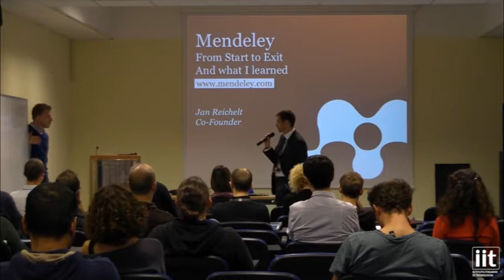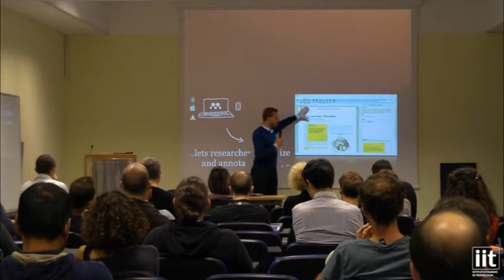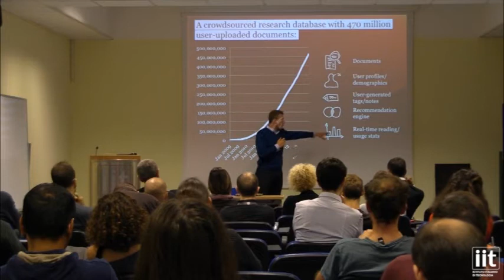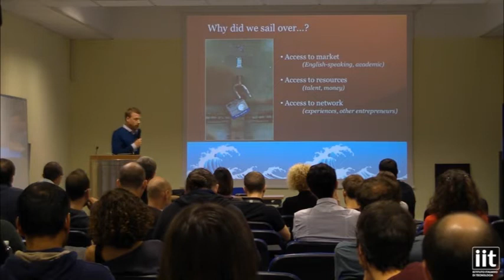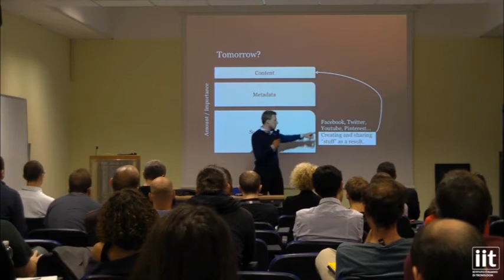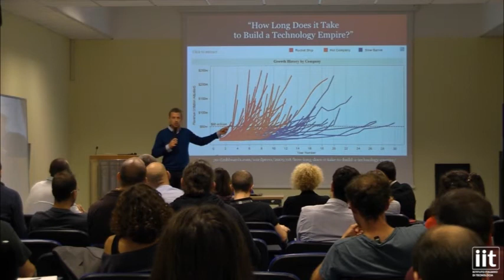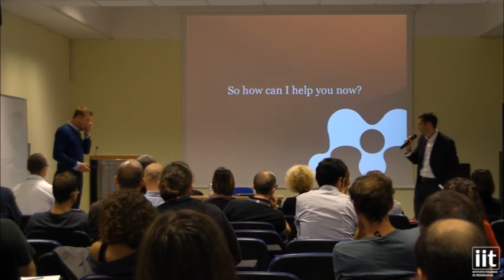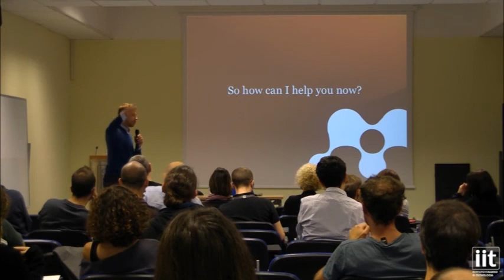IIT - Jan Reichelt "From Start to Exit and What i Learned"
Jan Reichelt, co-founder of Mendeley, gives a talk at the Istituto Italiano di Tecnologia during a Technology Transfer day at IIT.